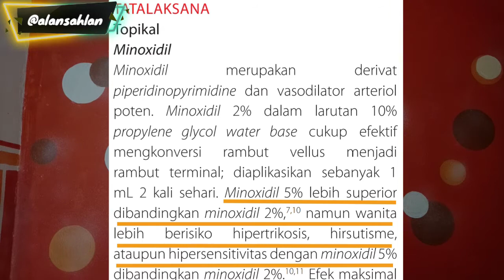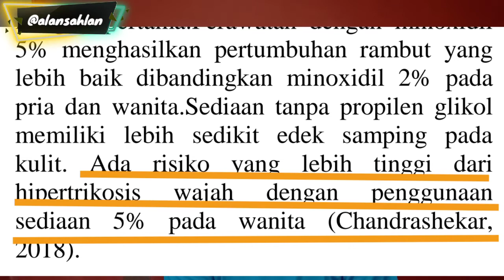MINOXIDIL 5% PADA WANITA - EFEK SAMPING - PENGGUNAAN MINOXIDIL 5% PADA WANITA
Hallo guys, bro semua para pejuang kebotakan. yuk merapat di channel aku. disini aku bahas dan share semua hal tentang kebotakan. produk penumbuh rambut, pengalaman, dan tips-tips untuk masalah rambut kalian. semoga bermanfaat

Atau bisa gabung langsung di group WHATSAPP. Klik link di bawah

Pada video kali ini, aku akan jawab pertanyaan mengenai efek samping minoxidil 5% pada wanita. Beberapa efek samping dimungkinkan akan muncul seperti, hipertrikosis, hirsutisme, dan hipersensitivitas pada wanita yang menggunakan minoxidil 5%. untuk lebih jelasnya, yuk langsung saja cek videonya sampai akhir.